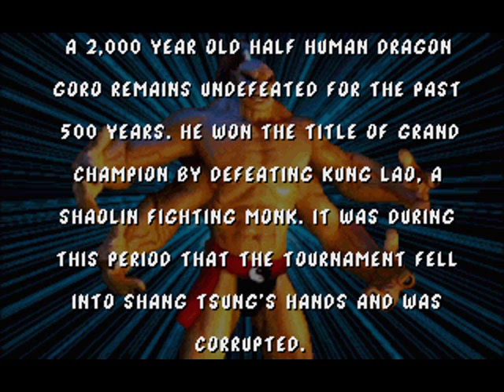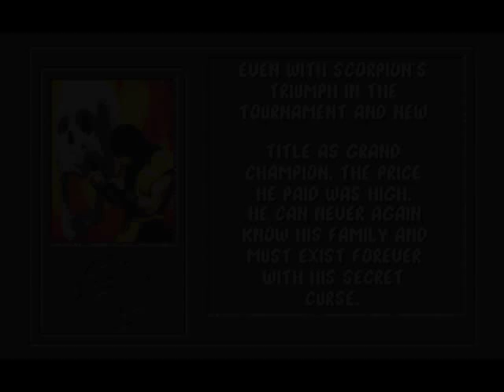Mortal Kombat - PC MS-DOS version showcase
The best home port of Mortal Kombat ever released. It's nearly an arcade perfect version, the graphics, the gameplay is identical to the arcade, there are some differences in the sounds and the music though. I'm running the game in dosbox-074 under Windows XP, It's still a lot of fun playing even though the arcade version is available through mame and I also happen to own a Dedicated MK2 cabinet which also houses MK1 as well ;)

Enjoy & let Mortal Kombat begin!